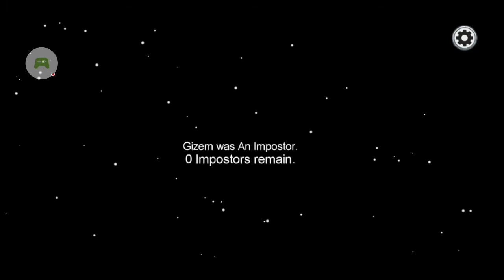Va multumesc pentru 30 de abonati